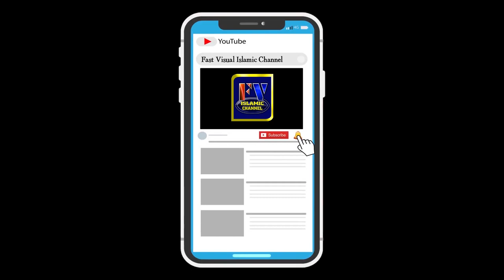Nazar Main Humari Na Dair o Haram Hai | Mehboob Ahmad Mian Miri Qawwal | 2020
Nazar Main Humari Na Dair o Haram Hai | Qawwali Status 2020
نظر میں ہماری نہ دیر او حرام ہے | محبوب احمد میاں میری قوال
New Special Qawwali  Fast Visual Islamic Channel 2023

Reciter: Mehboob Ahmad Mian Miri Qawwal | Allmi Shohrat Yafta
International Qawal & Sufi Artist"
Mehboob Mian Meeri Qawal is  Well known All over Pakistan and Foreign Countries. He Started Qawali in1985 after the Death of his Father Legend Qawal Ahmed Azad Mian Meeri
He Recites the kalam of Baba Bulley Shah, Hazrat Jami, Ameer khusro, Abu Al Hasan, etc  He Performs Qawali for First Time at the Shrine of Hazrat Mian Meer (R.a) Therefore he is Known as Mian Meeri Qawal, Pappu qawwal,
Tamil Londoner Susheela Raman with the Mian Miri Qawwals from Lahore.
Performing at Queen Elizabeth Hall on April 16th, 2O12 as part of the South Bank Alchemy Festival. The Mian Maris is led by Mehboob Khan Also onstage: Rajasthani musicians Nathoo Solanki and Kutle Khan,
Mian Miri Qawwal ft. Rafaqat Ali Khan - Saanson Ki Maala  | Sufi Fest - Peace Jam 2014

Video, Audio, Label:
Fast Visual Islamic Channel

D.O.P & Producer:
Shahid Ahmad Khan ( Chief Executive)

Editing:
Hafiz Muhammad Taha Shahid Khan (Farooqi Sialvi)
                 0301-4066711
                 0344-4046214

Naat Class at Home, Lesson One. Syed Zabeeb Masood, Tajaliat ka gulzar Masjid e Nabavi,